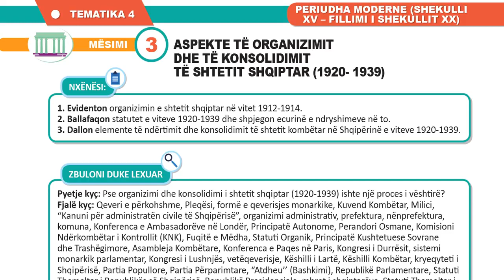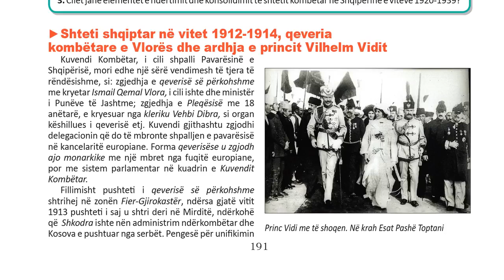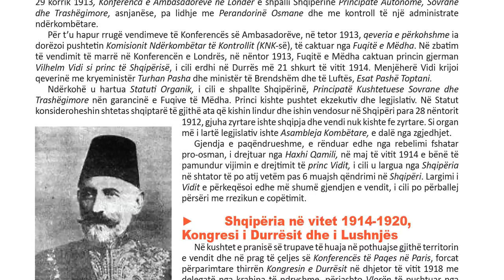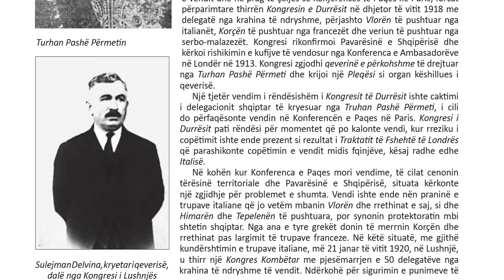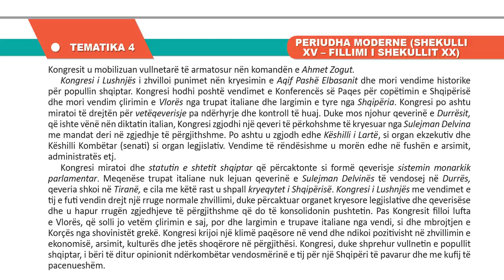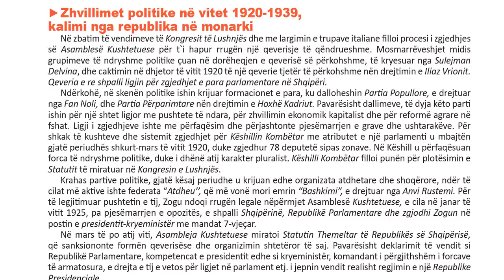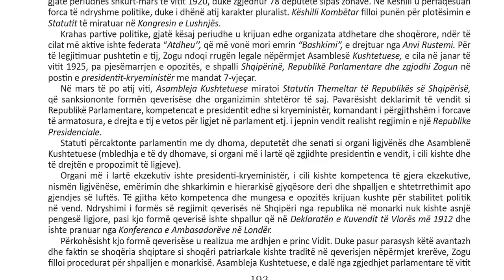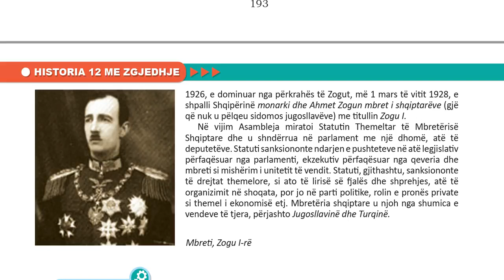Historia me Zgjedhje 12 Mesimi 61 ASPEKTE TЁ ORGANIZIMIT DHE TЁ KONSOLIDIMIT TЁ SHTETIT SHQIPTAR 192